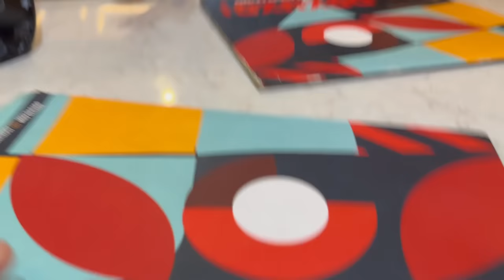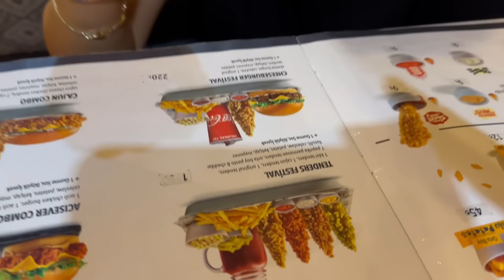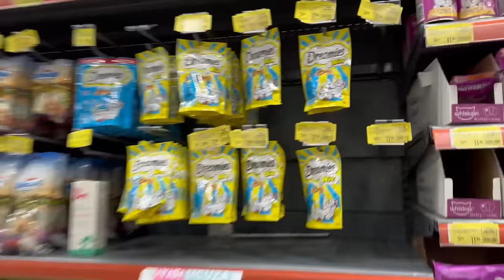OKULDAN SONRA BİR GÜNÜM VLOG! BABAKIZ